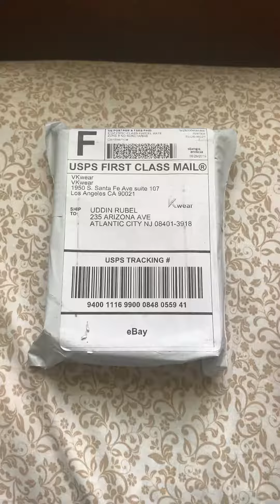Tommy Hilfiger Trifold wallet.......